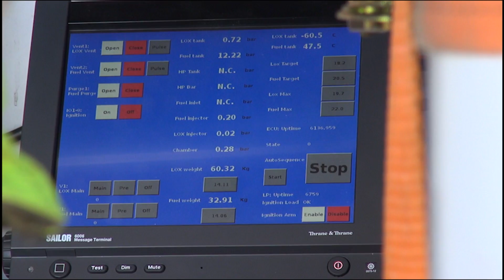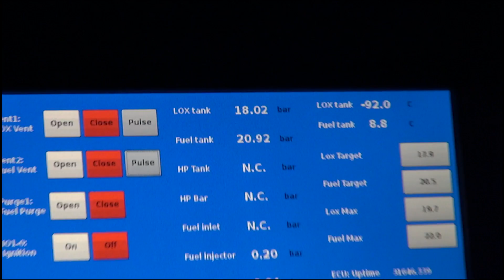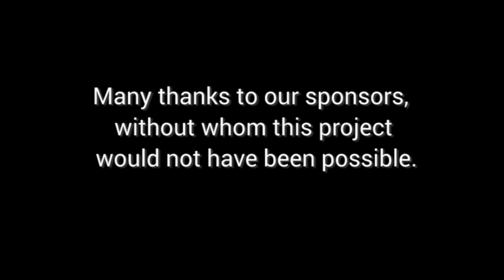Second test of BPM2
In this video we go a bit behind the technical stuff to show the people of Copenhagen Suborbitals working hard to make the test happen - on this day we tested 9 times with 8 different test engines.

If you wan't to see the technical video of all 9 burns please use the following